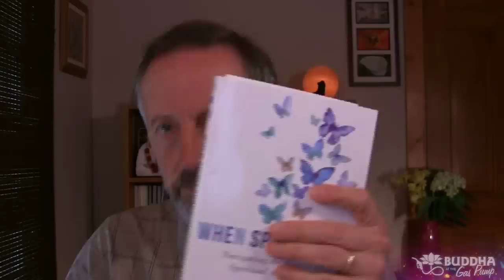Bonnie Greenwell - 2nd Buddha at the Gas Pump Interview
Bonnie's side of the audio in this video is hard to hear at times. The audio podcast has clean audio.

Chapters:
00:00:00 - Introduction to Buddha at the Gas Pump
00:04:14 - The Journey of Spiritual Awakening
00:09:15 - The Longing for Awakening
00:13:23 - Moving Back and Forth between Freedom and Contraction
00:18:34 - The Struggle of Awakening
00:23:32 - The Importance of Understanding Energy Phenomena
00:28:19 - The Diversity of Awakening Experiences
00:33:12 - Developing Intuitive Knowing
00:37:36 - Following Inspiration and Discernment
00:42:03 - Surrendering to the Process
00:46:41 - Following Your True Passion
00:50:55 - Enlightenment and Perception
00:55:22 - A Clear and Crisp Mind
01:00:28 - The Importance of Being Ordinary
01:05:29 - The Role of Teachers in Kundalini Awakening
01:09:57 - Living in Samadhi amidst Dynamic Activity
01:13:14 - The Flow of Feelings
01:16:55 - The Longing for God
01:20:47 - The Evolution of Spiritual Practices
01:24:32 - Finding Stillness within a Chaotic World
01:28:02 - Kundalini Awakening and Coping with Difficulties
01:31:30 - The General Good Health of People in Spiritual Awakening Process
01:34:39 - The Importance of Getting Rid of Fear
01:38:12 - Exploring the Use of Psychedelics
01:41:44 - The Use of DMT and Its Effects
01:45:10 - The Effects of Drugs on Spiritual Awakening
01:48:04 - Exploring the Effects of Drugs on Brain Chemistry
01:51:10 - Cornerstones for Awakening and Inner Peace
01:54:40 - Harmonizing Chakras and Managing Energy
01:57:52 - Taking Care of the Body
02:01:05 - Music Intro

Bonnie Greenwell Ph.D. is a transpersonal psychotherapist and non-dual teacher in the lineage of Adyashanti. After her kundalini awakening in graduate school she wrote a dissertation and book on the kundalini process. In 2003 she met Adyashanti, and experienced a deep shift in consciousness that led to editing his book "Emptiness Dancing" and an invitation to teach. She has worked as a mentor/guide for people in kundalini or awakening processes for over 30 years. Her 4th book is “When Spirit Leaps: Navigating the Process of Spiritual Awakening”. She was a founder and director of the Kundalini Research Network, and has trained people internationally to work with spiritual emergence and understand kundalini phenomena. She believes the awakening of consciousness to Truth is a natural realization available to all who sincerely long for Self-Realization, and that kundalini is fundamentally a clearing and transformative energetic support for this process. She offers webinars and consultations on the web and can be contacted through her websites and her Awakened Living Blog.